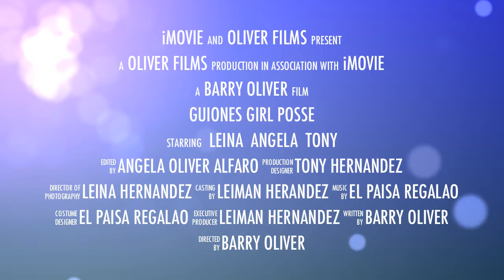Leina & Angela Surfiando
Playa Guiones, Costa Rica, Barry Oliver of Century 21 Gold Coast Realty Nicaragua